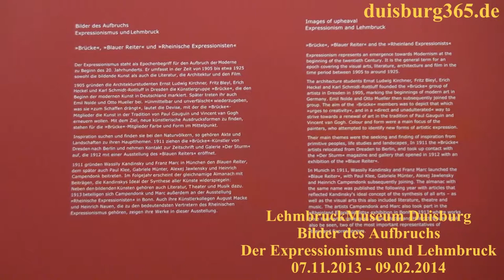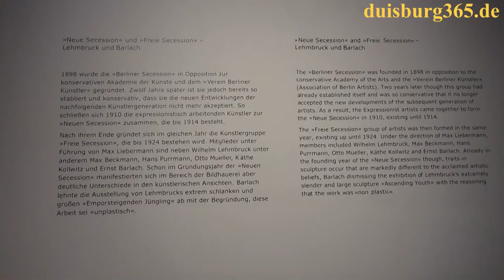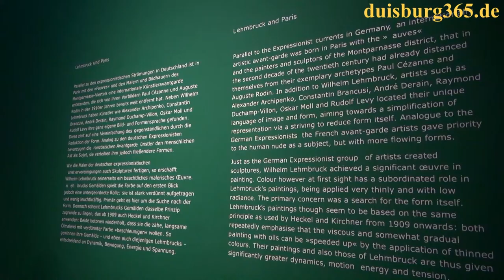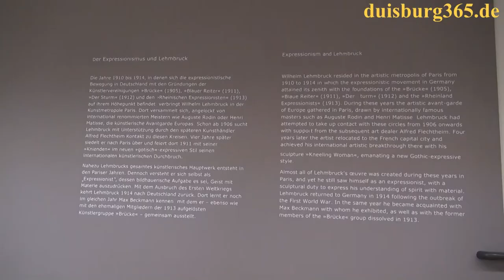LehmbruckMuseum Duisburg - Der Expressionismus und Lehmbruck bis 09.02.2014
Neben der Ausstellung zum 100. Geburtstag von Heinz Trökes, über die wir an anderer Stelle berichtet haben, wurde am heutigen Donnerstag, 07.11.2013 im LehmbruckMuseum Duisburg eine weitere Ausstellung eröffnet. Bilder des Aufbruch. Der Expressionismus und Lehmbruck lautet der Titel der Präsentation, die bis zum 09. Februar 2014 zu sehen sein wird. Auch hier hatten wir die Gelegenheit zu einer Vorbesichtigung und haben viele Impressionen aus dem LehmbruckMuseum gesammelt. Sehen Sie mehr dazu in unserem angefügten Videobeitrag.